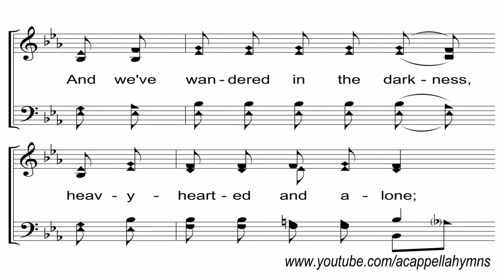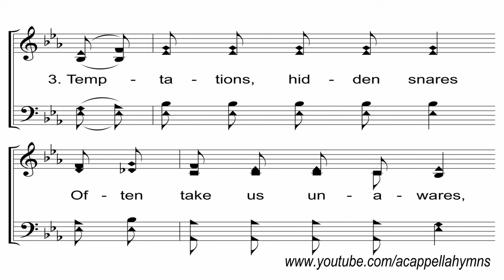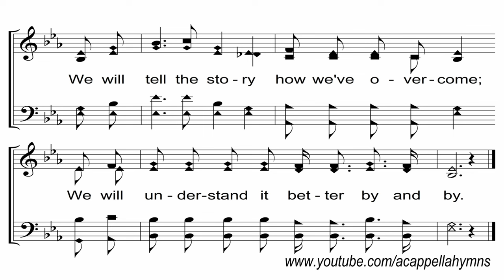When The Morning Comes (Trials Dark on Every Hand) - A Cappella Hymn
Lyrics & Music - Charles A. Tindley (c. 1905)
St. 2 Lyrics - Baylus B. McKinney (1937)
SATB - J. Elliot Bowman
Recorded at the Northeast church of Christ in Cookeville, TN.

These recordings and sheet music slides are copyrighted when I create them.  I hope you enjoy these recordings, but please do not download them.  It is illegal to do so without permission, even if they are public domain hymns.

Would you like to request hymns for this channel?  Feel free to do that in the comment sections of these videos.  Here's the guidelines for that:
1.)  Limit 2 per person (feel free to request 2 more when yours are posted)
2.)  Only public domain hymns (Pre-1923)
3.)  Include author/composer and date of composition
4.)  Be patient.  This is one of many hobbies of mine and not a full time job.  It may take a few weeks to a couple years to get yours done.

Keep in mind that the main purpose of these videos is to encourage congregational 4-part harmony singing.  I record and mix these in such a way to help the listener hear parts more clearly.  I urge you to listen with earbuds/headphones or true stereo speakers.  Laptop and phone speakers are not only garbage for critical listening, they provide no sense of stereo which can be helpful while listening to these.  Alto is slightly towards the left ear/channel and tenor is towards the right ear/channel.  Soprano and bass are right down the middle.